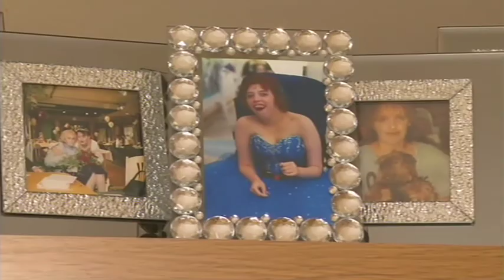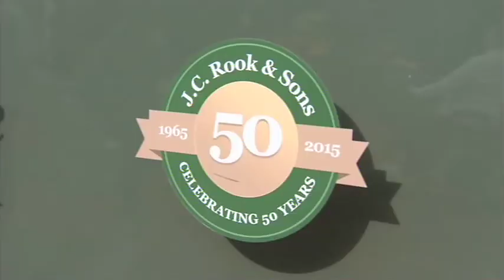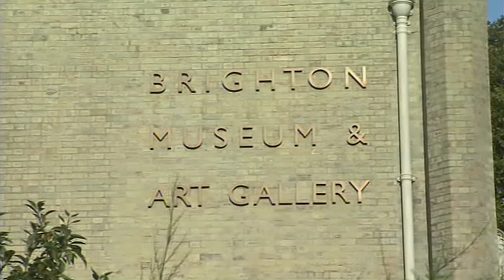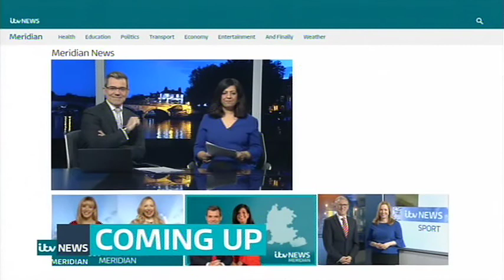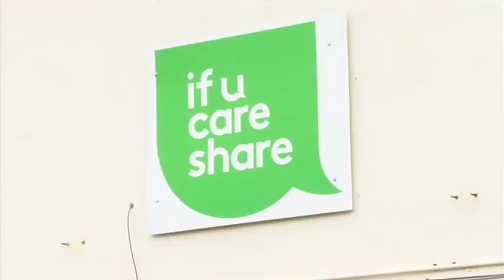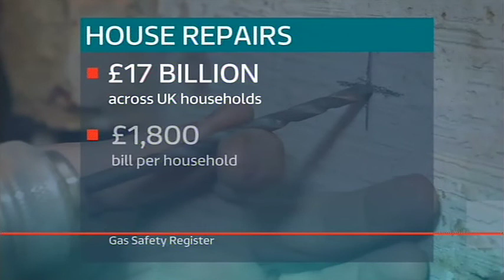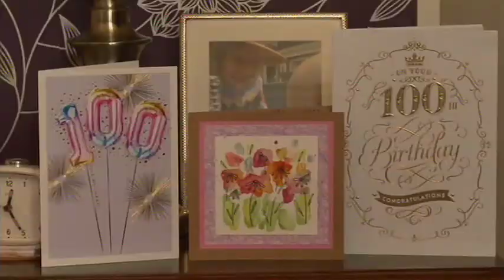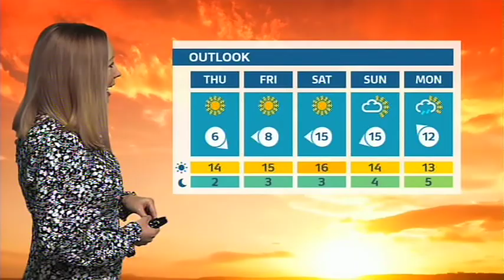220316 ITV News Meridian East